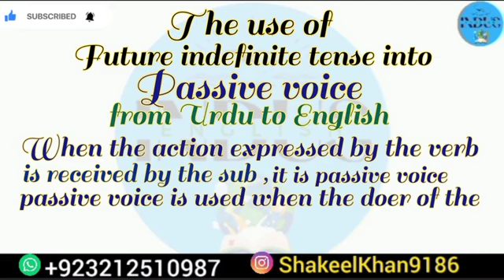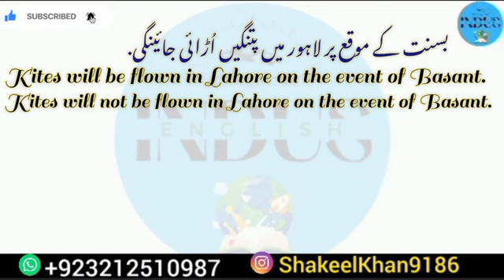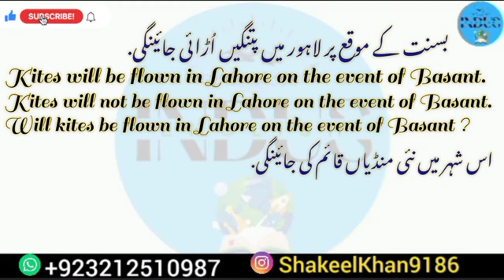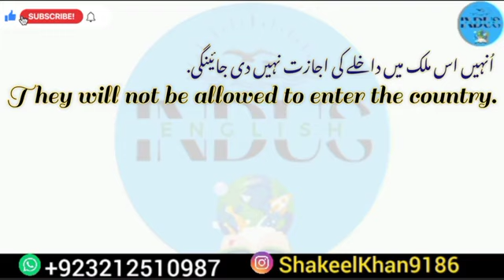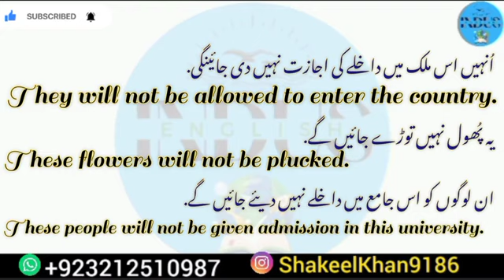Future indefinite tense in Passive voice | English language course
Future indefinite tense in
Passive voice